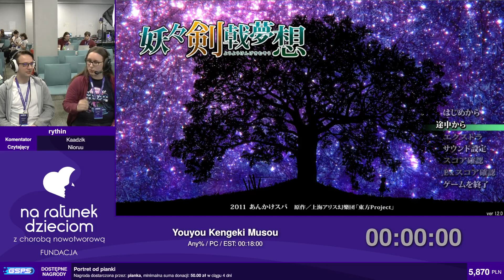GSPS Dzieciom 2023 - Youyou Kengeki Musou [Any%] - rythin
Speedrun z GSPS Dzieciom 2023 - eventu charytatywnego, który odbył się w marcu 2023 w Krakowie, a podczas którego uzbieraliśmy ponad 68 tysięcy złotych dla Fundacji Na Ratunek Dzieciom z Chorobą Nowotworową!